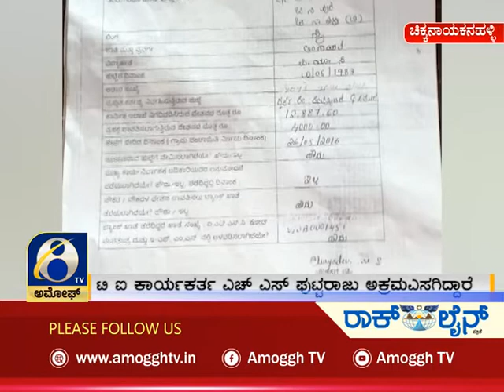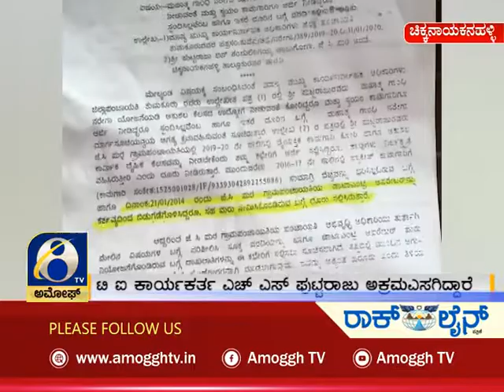ಅಮೋಘ್ ನ್ಯೂಸ್ Amoggh News 8pm 09-03-2022